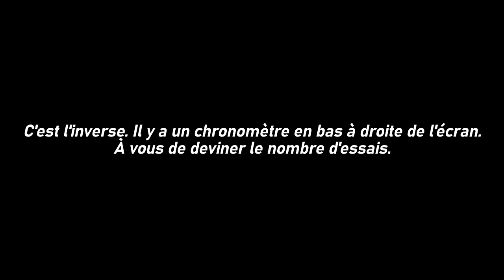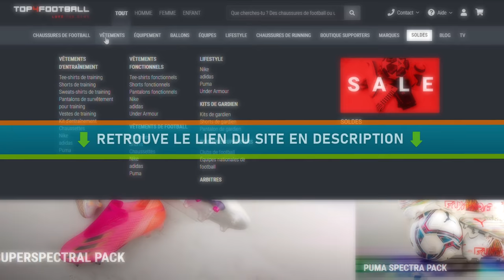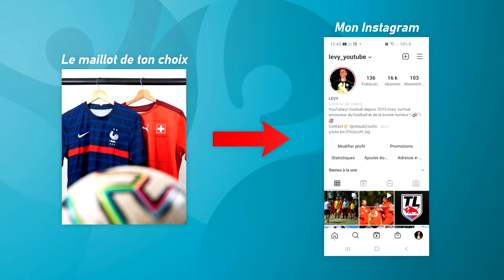J'ai TENTÉ de reproduire les plus beaux buts de l'Euro 2020 (en seulement ___ essais)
-5 % de remise sur TOUT le site avec mon code "LEVY23"

Aujourd'hui je vais essayer de reproduire 6 des plus beaux buts inscrits au cours de l'Euro 2020, le tout avec le minimum d'essais possible.

Parmi ces 6 buts, 3 ont été inscrits lors de la phase de poules, les 3 autres lors de la phase à élimination directe.

Alors selon-toi est-ce que j'ai réussi à faire aussi bien que les stars de l'Euro ?

LIKEZ ET PARTAGEZ LA VIDEO ! 💨📈

Règles de l'espace commentaire :
- Pas d'embrouilles entre abonnés.